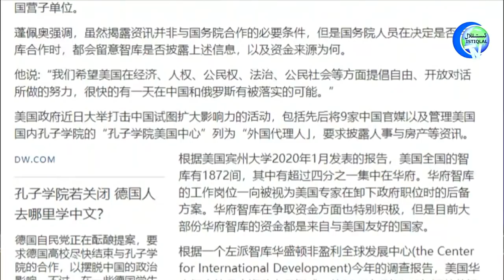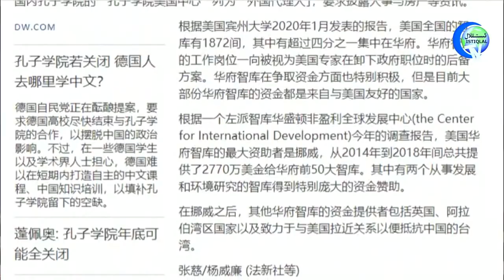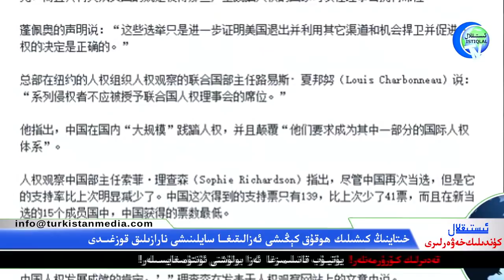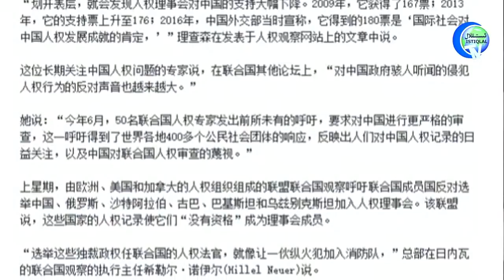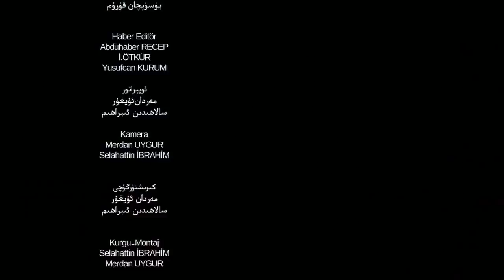ئىستىقلال كۈندىلىك خەۋەرلىرى 2020-10-14، خىتاينىڭ كىشىلىك ھوقۇق كېڭىشىگە كىرىشى نارازىلىق قوزغىدى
Istiqlal Kundilik Xewerliri 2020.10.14 / Xitayning kishilik hoquq kéngishige kirishi naraziliq qozghidi